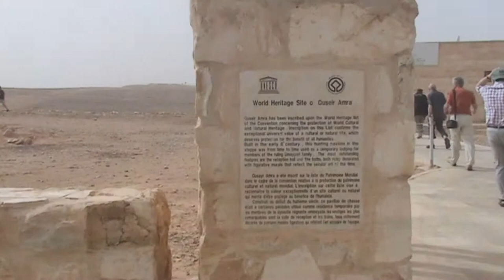Jordanien - Wüstenschlösser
Wüstenschlösser sind kleine Burgen oder Festungen, die in der Wüste Jordaniens verstreut zu finden sind. Die meisten stehen östlich von Amman. Einige sind recht gut erhalten.  Zwei davon habe ich besucht. Quṣayr ʿAmra ist von großer Bedeutung weil die Fresken im Innern beweisen, dass im frühen Islam die Abbildung naturgetreuer Bildnisse offenbar noch nicht verboten war. Das Jagdschloss steht auf der Welterbeliste der UNESCO.
Qasr al-Harraneh war wahrscheinlich eine Karawanserei., in der die Karawanen ihr Nachtlager aufgeschlagen haben. Beide Schlösser sind rund 1.300 Jahre alt.

Desert castles are small castles or fortresses, which are found scattered in the desert of Jordan. Most are east of Amman. Some are quite well preserved. Two of them I have visited. Qusayr ʿ Amra is of great importance because the frescoes in the interior show that was not yet banned in the early Islamic figure lifelike images appear. The hunting lodge is on the World Heritage List of UNESCO.
Qasr al-Harraneh was probably a caravanserai. In which the caravans have pitched their camp for the night. Both locks are about 1,300 years old.